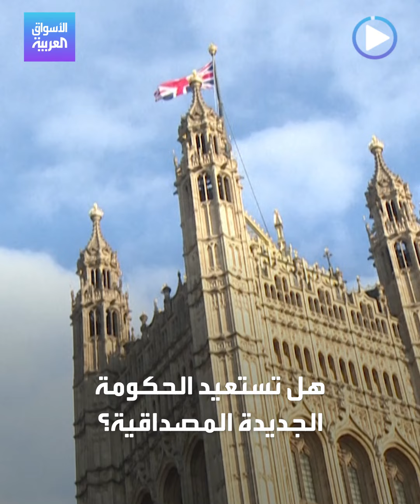الأسواق العربية | بعد عاصفة تراس اقتصاد بريطانيا بلا دفة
خمس أزمات اقتصادية ومالية رئيسية على طاولة الحكومة البريطانية المقبلة.. هل تستعيد البلاد الثقة المالية أم ستبقى في عين العاصفة؟